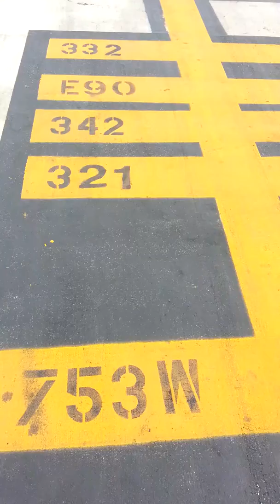Day on the D pad!!!!